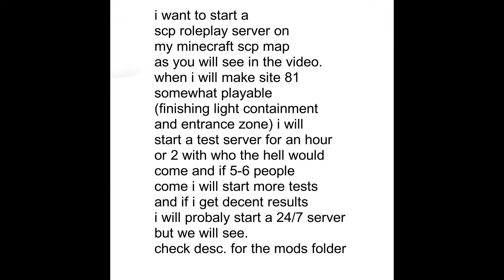Minecraft SCP server announcement and AREA-32